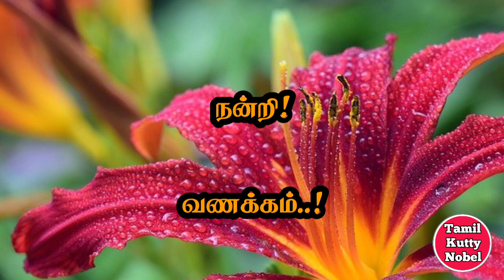உன்னை குறைத்து மதிப்பிட்டால் பொருட்படுத்தாதே | best Motivational videos in Tamil | motivation video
tamilkuttynobel tamilkuttynobel bestmotivationalvideo motivationalvideo motivationvideo moodchangingvideo motivationforsadpeopl tamil powerful motivation | Best motivation quotes in Tamil | WhatsApp status |Tamil Kutty Nobel | Your individual definition of what success is may vary, but many might define it as being fulfilled, happy, safe, healthy, and loved. It is the ability to reach your goals in life, whatever those goals may be.. Being successful means the achievement of desired visions and planned goals. Furthermore, success can be a certain social status that describes a prosperous person that could also have gained fame for its favorable outcome. The dictionary describes success as the following: “attaining wealth, prosperity and/or fame”. My definition of success is knowing that what you are doing is helping you and others lead a better, happier, healthier life. ". "Work hard in silence,let us Your success be your noise" - Frank Ocean "Life begins at the end of your comfort zone" - Neale Donald valsch "A river cuts through rock,not because of its power,but because of its persistence." - Jim Watkins. Motivational video in Tamil 2021 Motivational video in Tamil Motivation video in Tamil Best motivational Video in Tamil 2021 Best motivation video in tamil WhatsApp quotes in Tamil Inspirational speech